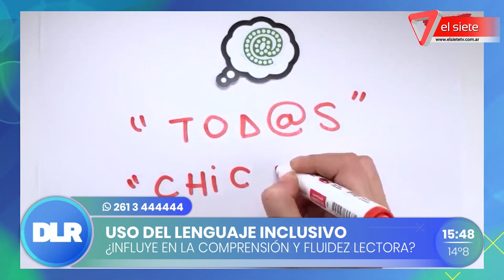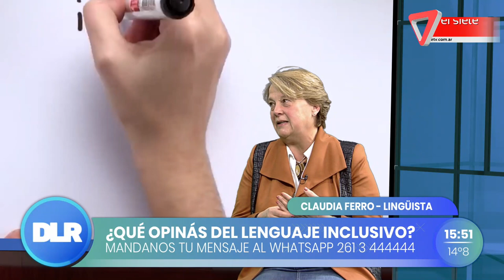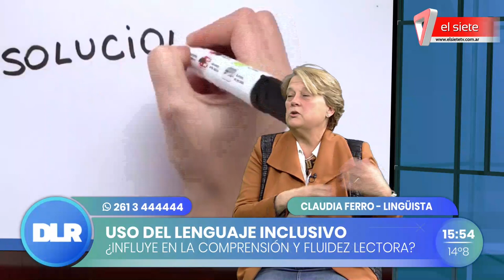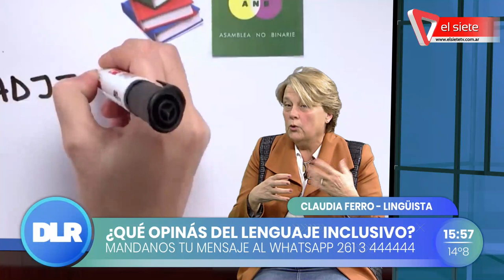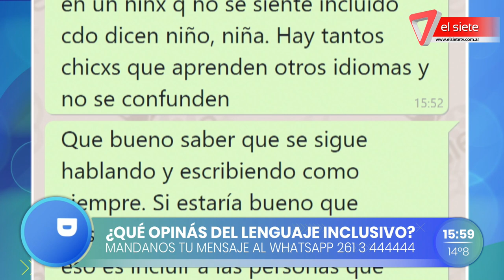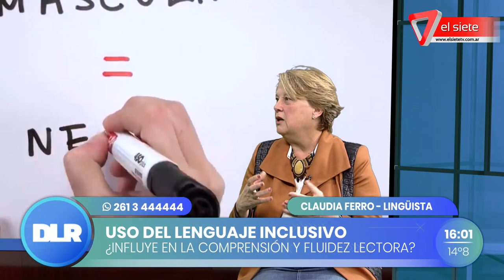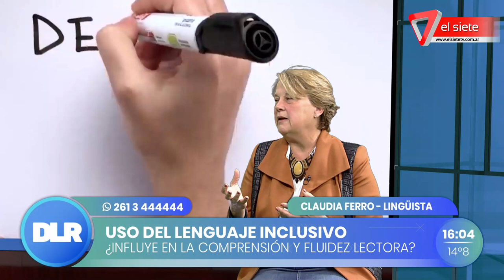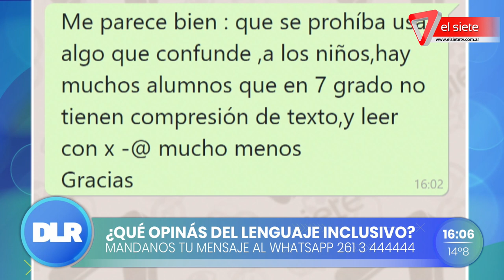Uso del lenguaje inclusivo